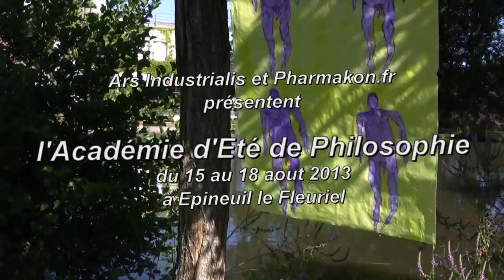Tom Vadeputte: Nothing left to classify: Adorno and the outsourcing of schematism